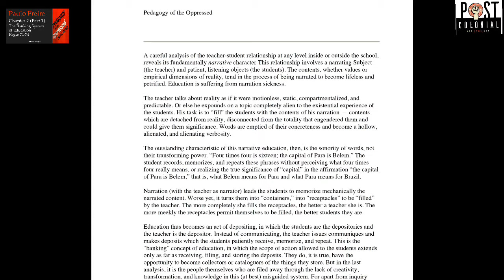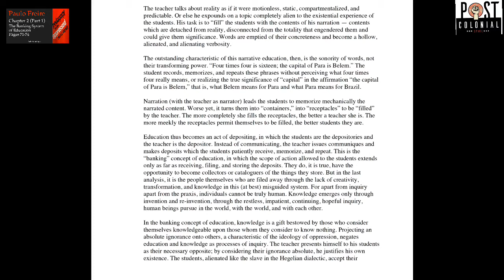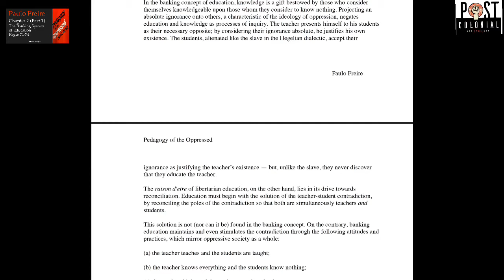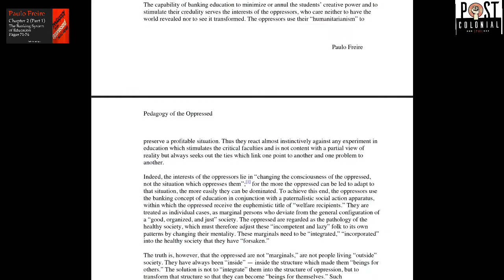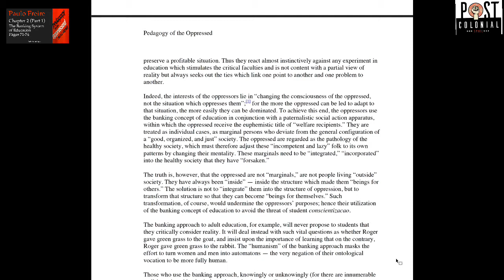Pedagogy of the Oppressed: Chapter 2 (Part 1) Paulo Freire and the Banking System of Education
Pedagogy of the Oppressed: Chapter 2 (Part 1) The Banking System of Education
This is my first lecture on chapter 2  in my series on Paulo Freire's "Pedagogy of the Oppressed" and covers Freire's discussion of the banking system or the banking model of education. I have started this series to discuss Paulo Freire's philosophy of education and to explain his method of problem solving education. Freire's work is crucial in further development of the field of critical pedagogy and the theory and praxis of critical pedagogy.
I recommend reading the book along with these videos conversations.

Paulo Freire. "Pedagogy of the Oppressed."